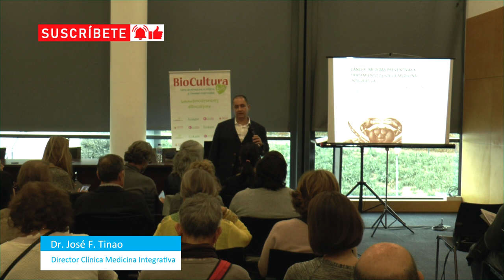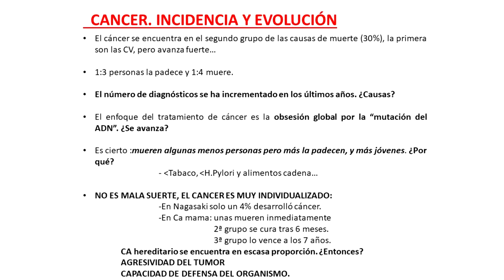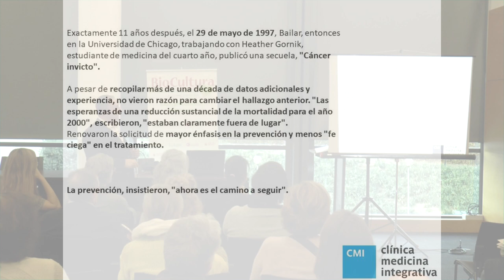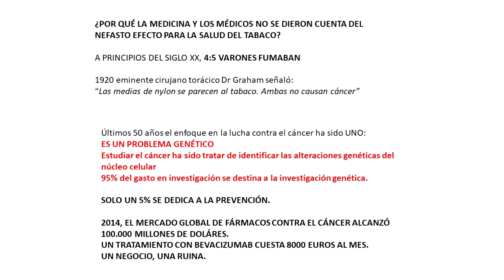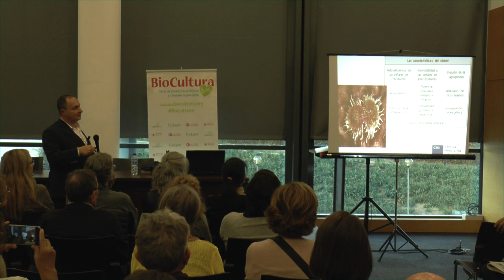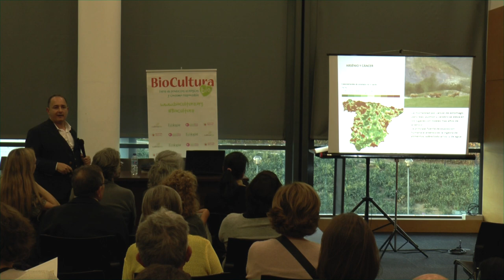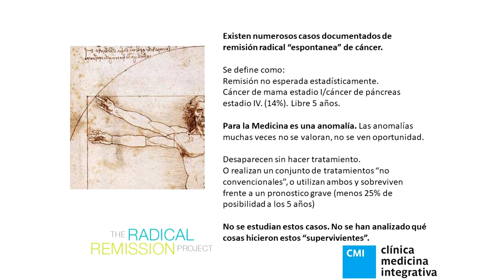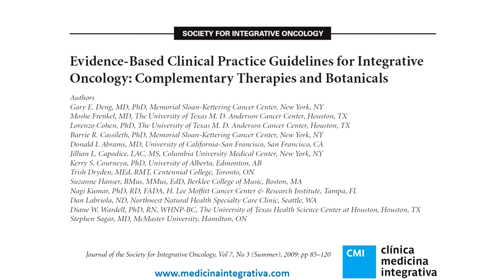CÁNCER. MEDIDAS PREVENTIVAS Y TRATAMIENTOS DESDE LA MEDICINA INTEGRATIVA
COMO APOYAR AL TRATAMIENTO DEL CÁNCER POR PARTE DEL PACIENTE

El diagnóstico y los tratamientos ortodoxos del cáncer suelen generar en pacientes una gran crisis en su expectativas y calidad de vida.

Hay estudios que reflejan qué debemos hacer para tratar de reducir las posibilidades de tener cáncer y qué acciones y aptitudes debemos implantar para ayudar a los tratamientos oncológicos.
Sobre el ponente:

Dr. José Francisco  Tinao

Director científico de CMI - Clínica Medicina Integrativa.
Licenciatura en Medicina y Cirugia por la Universidad Autónoma de Madrid. Col. Nº 28-32516
Especialista en Medicina biológica y antienvejecimiento por la Universidad de Alcalá de Henares.
Presidente de la Sociedad Española de Salud y Medicina Integrativa. (SESMI)
Profesor numerario (Consejería Educación CAM).
Miembro de la Sociedad Europea de Medicina Integrativa.
Miembro de la Sociedad Española de Medicina Interna.
Miembro de la Asociación para el Estudio de la Menopausia.
Miembro de la Asociación Española de Microinmunoterapia.
Miembro de la Asociación de Historia Actual (UCA).